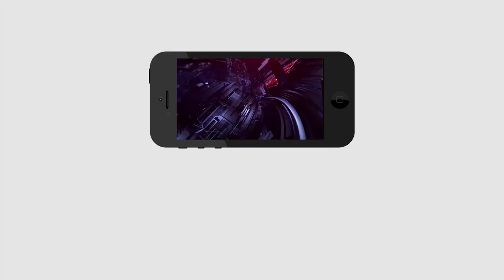Public Reaction on New Traffic Rule Challans in Hyderabad | PDTV News